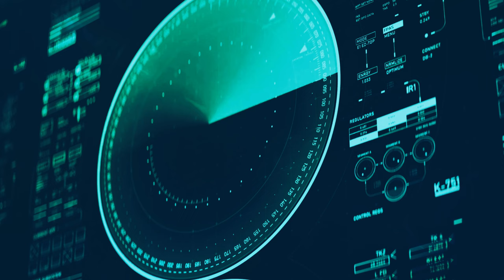Philippines to Acquire Scorpene Evolved Submarines From France's Naval Group?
The Philippines is on the verge of acquiring its first submarines in over 50 years! In this video, we discuss the latest developments in the Philippine Navy's submarine acquisition project, and we take a close look at the Scorpene Evolved submarine, which is the frontrunner to be selected by the Philippine Navy.

The Scorpene Evolved submarine is a state-of-the-art diesel-electric attack submarine that is powered by lithium-ion batteries. It has a range of "more than 8,000 nautical miles" and an at-sea endurance of 80 days. The submarine is also equipped with a powerful combat system that includes both long-range guided torpedoes as well as anti-ship missiles.

The Scorpene Evolved submarine is a significant upgrade over the previous Scorpene submarines that have been delivered to other countries. The new submarine is equipped with several new features, including:

A new hull design that is more hydrodynamic and stealthy
A new combat system that is more integrated and effective
A new lithium-ion battery system that provides greater range and endurance
The acquisition of the Scorpene Evolved submarine would be a major game-changer for the Philippine Navy. It would give the Philippines the ability to deter aggression and project power in the South China Sea. The submarine would also be a valuable asset for the Philippine Navy in conducting search and rescue operations and humanitarian assistance missions.